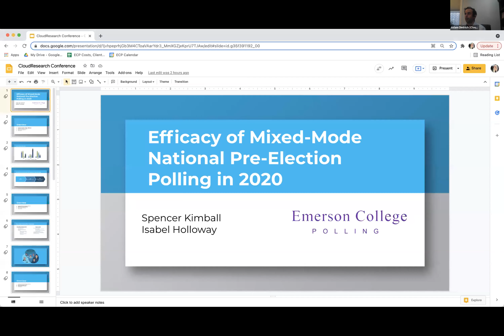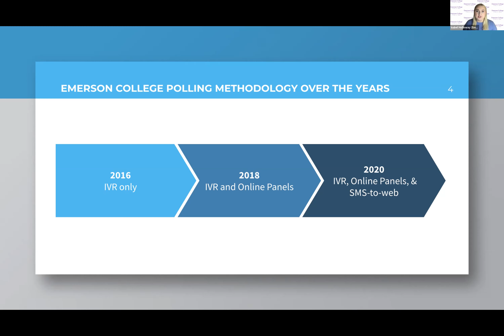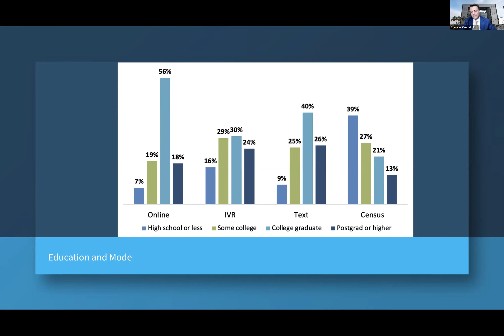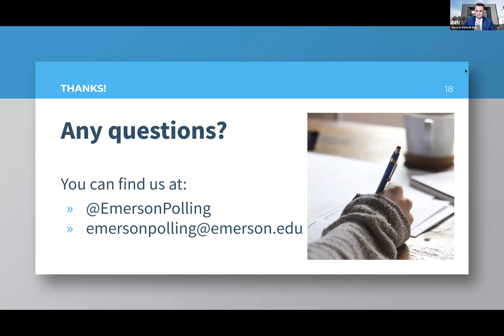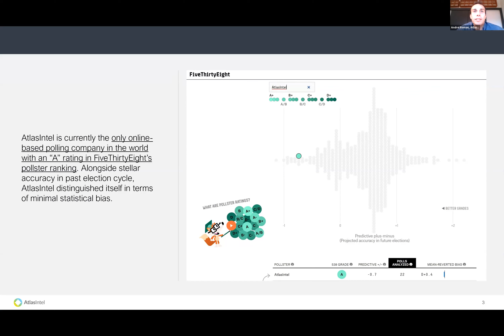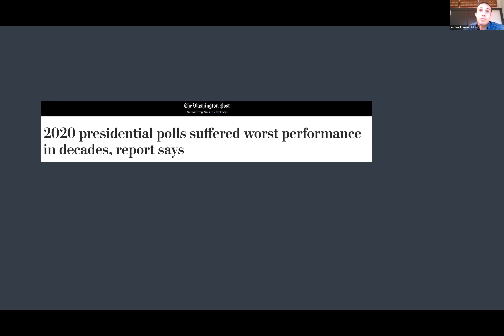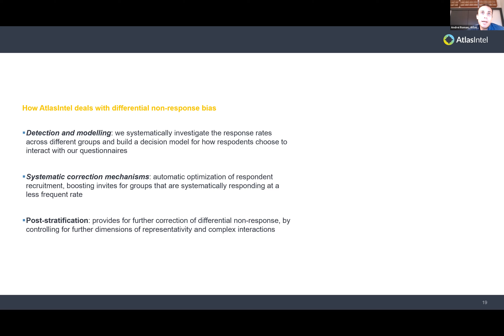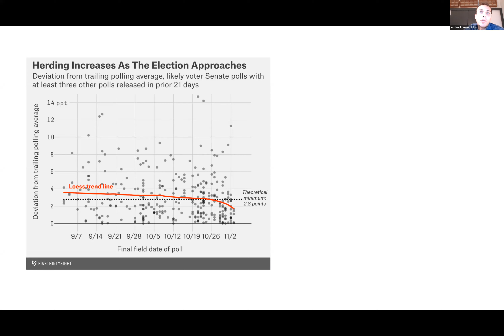Using Online Samples for Polling Research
This session at the 2021 CloudResearch Innovations in Online Research Conference covers mixed-mode pre-election polling during the 2020 U.S. presidential election and polling errors.